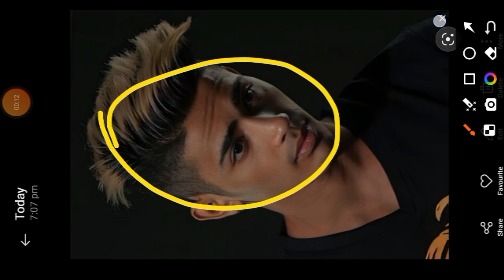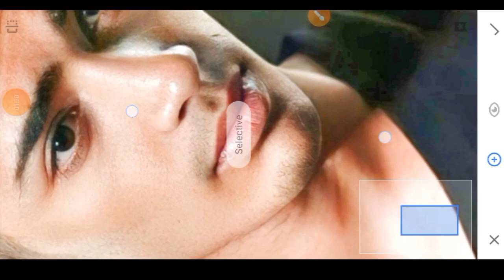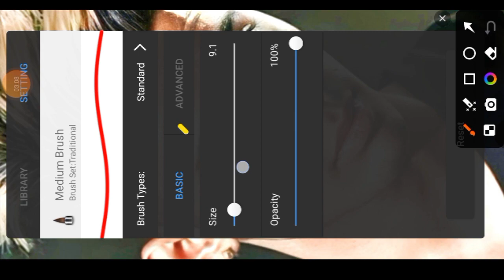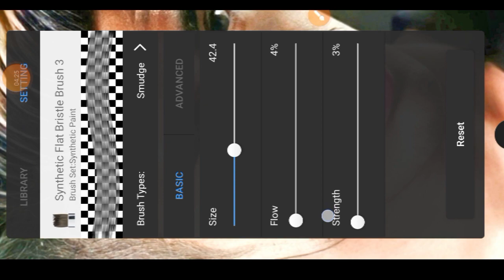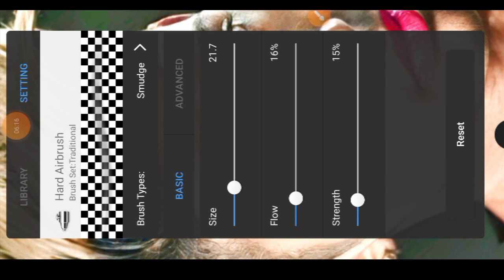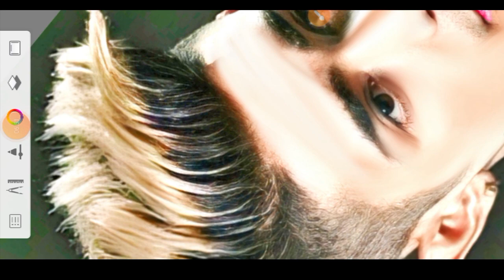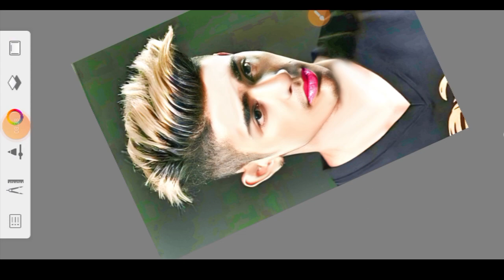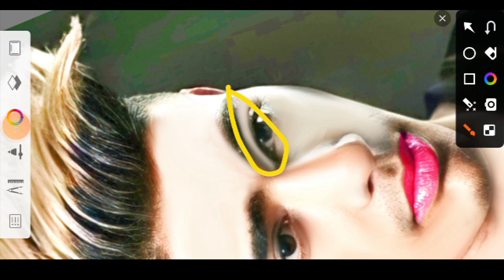RDX bhai ka राज खुल गया है इस विडियो में इस वीडियो को देखकर face smooth karna सीख जाओगे HDR